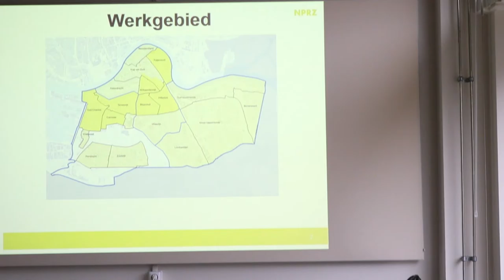Werkbezoek Rotterdam Zuid - Nationaal Programma Rotterdam Zuid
Maandag 23 januari gingen Jacques Monasch (#2), Ibrahim Ekiz (#4), Wendy Vianen (#6), Romeo Durgaram (#11) en Jana Hurtado Panek (#28) namens NIEUWE WEGEN op werkbezoek in Rotterdam Zuid om te kijken bij de aanpak van Nationaal Programma Rotterdam Zuid.

NPRZ is een gezamenlijk programma waarin  rijksoverheid, gemeente Rotterdam, onderwijs- en zorginstellingen, woningcorporaties en bedrijfsleven de handen ineen hebben geslagen.

Het Nationaal Programma Rotterdam Zuid (NPRZ) richt zich op het wegwerken van achterstanden bij bewoners en op het verbeteren van het leven op Zuid. Dit moet er toe leiden dat Rotterdam Zuid het over twintig jaar net zo goed doet als de andere drie grote steden in ons land. Wat hiervoor gedaan wordt staat in het uitvoeringsprogramma 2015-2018